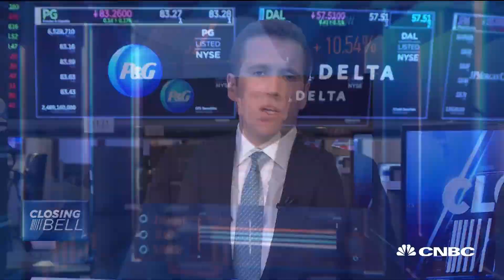Facebook announces new Oculus Quest VR headset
CNBC's Josh Lipton reports on Facebook's new Oculus headset and his discussions with Facebook VP of VR Hugo Barra about Instagram's co-founders resigning.